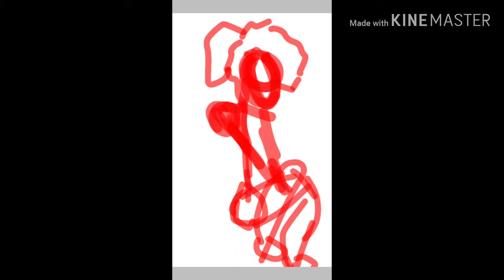Summer Girl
Just some random  art of a girl inspired by someone  on Instagram.